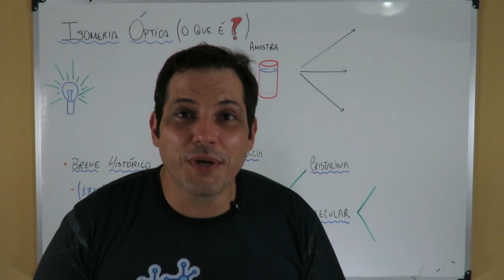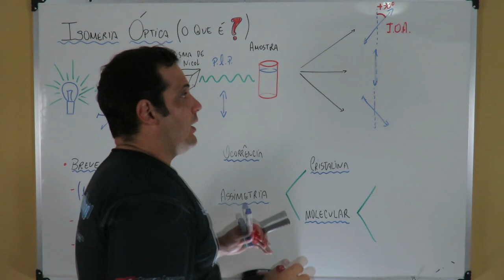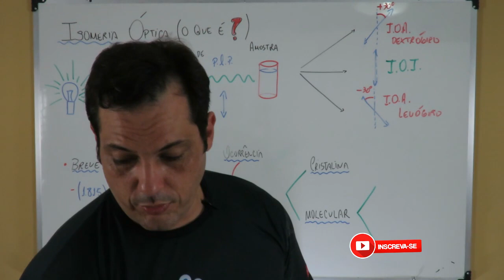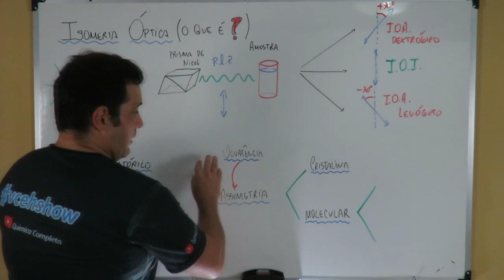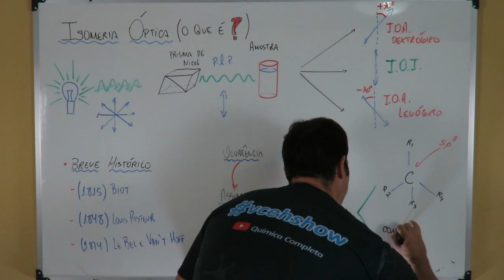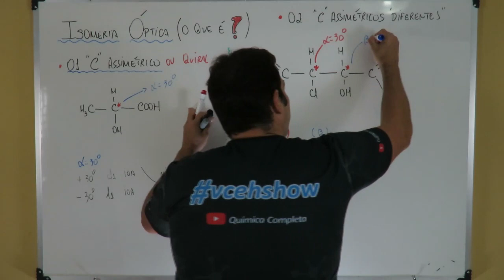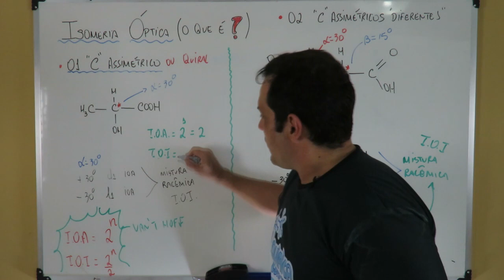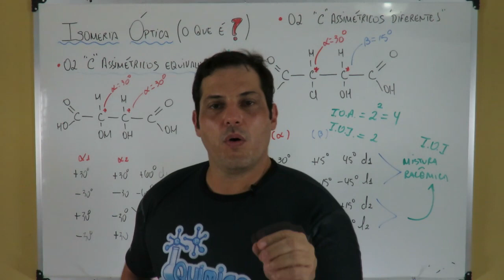Isomeria Óptica - Prof. Cláudio Perdigão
Nessa aula abordamos de forma dinâmica os princípios da Isomeria Óptica, com conceitos como: antípodas ópticos ou enantiômeros, mistura racêmica, diastereoisômeros e mesocomposto. Espero que gostem.